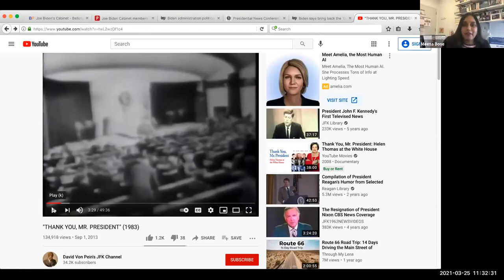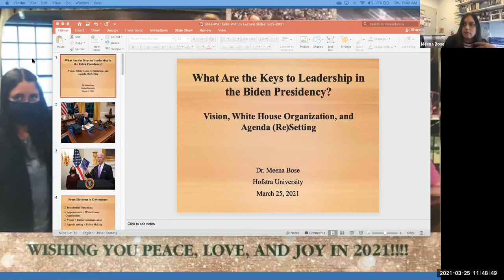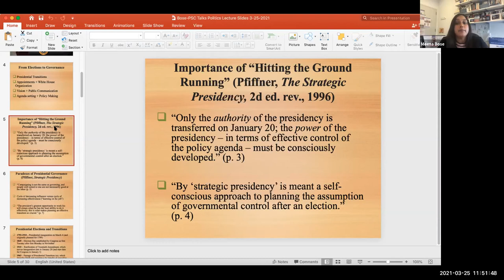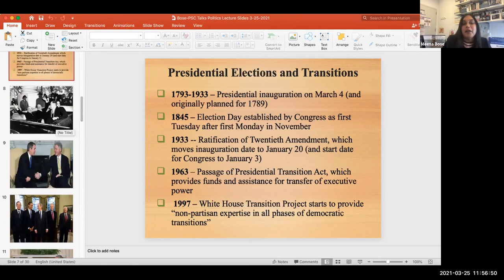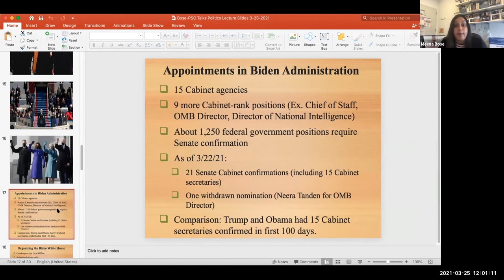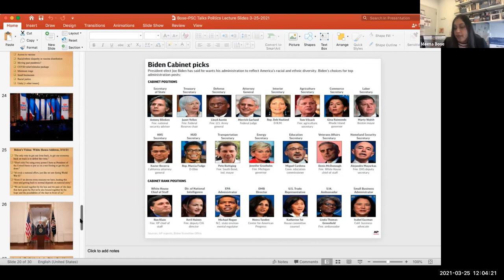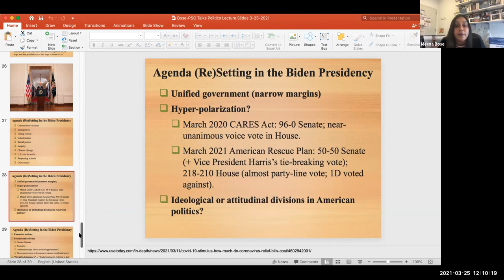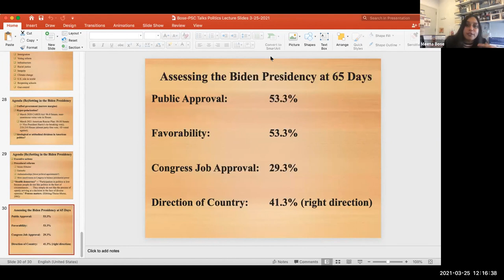What Are the Keys to Leadership in the Biden Presidency?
Peter S. Kalikow School of Government, Public Policy and International Affairs, the Peter S. Kalikow Center for the Study of the American Presidency and the Department of Political Science present What Are the Keys to Leadership in the Biden Presidency? 2021 Vision, White House Organization, and Agenda (Re)Setting.

Speaker: Meena Bose, Professor of Political Science; Kalikow School Executive Dean for Public Policy and Public Service Programs; Director, Peter S. Kalikow Center for the Study of the American Presidency; Peter S. Kalikow Chair in Presidential Studies, Hofstra University